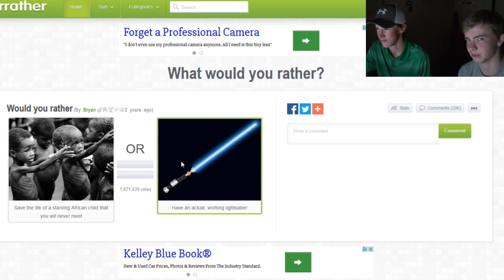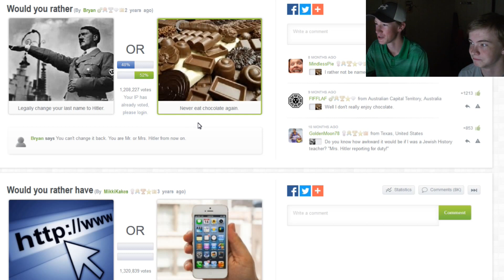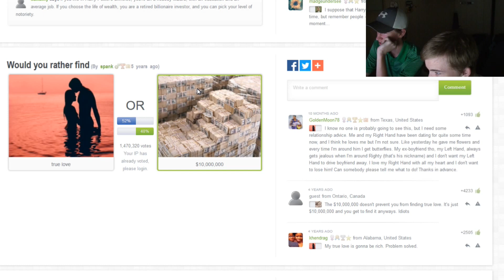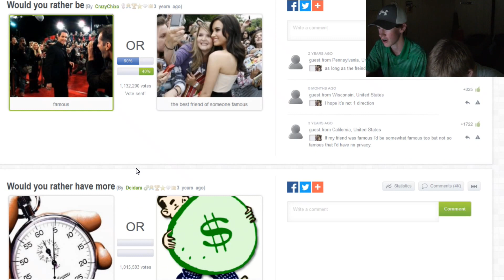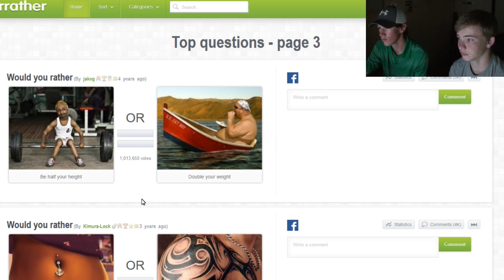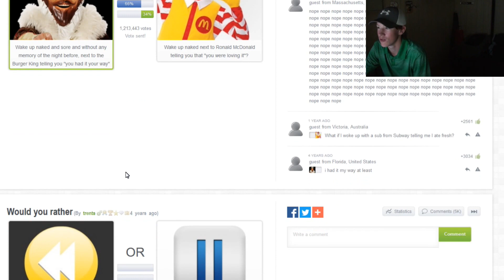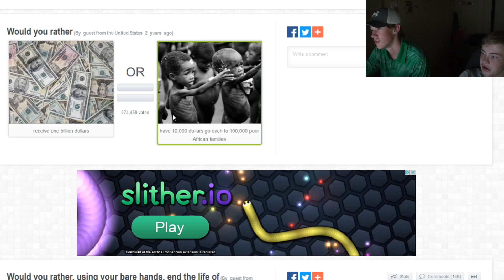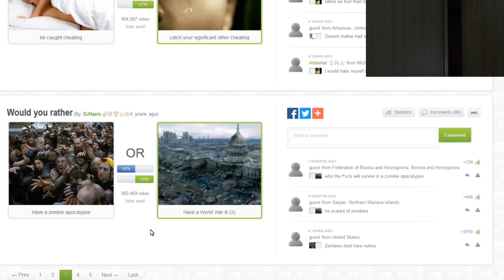Would You Rather Challenge!!! (ft. Chase Weeks)